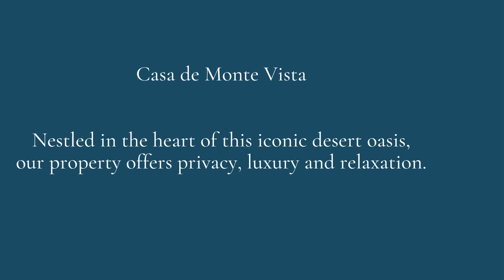EXAMPLE CDMV Pitch Deck Presentation Jan 2024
This is an example of a sales pitch deck. I create these for clients.